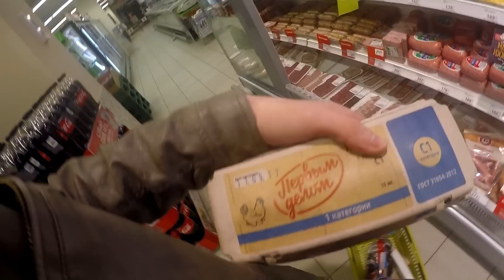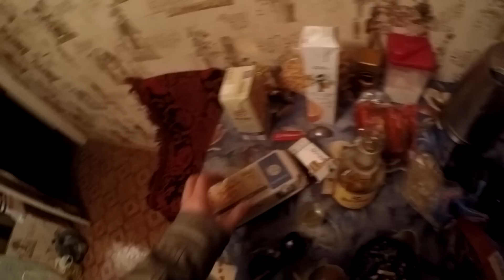С Эдиком по магазинам